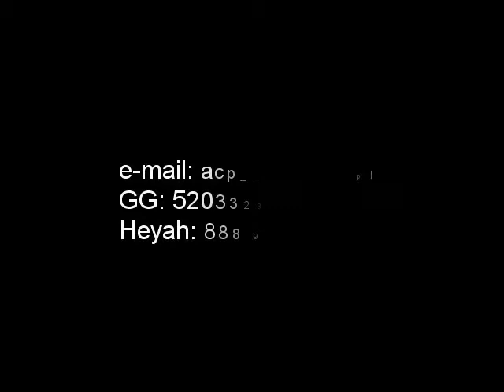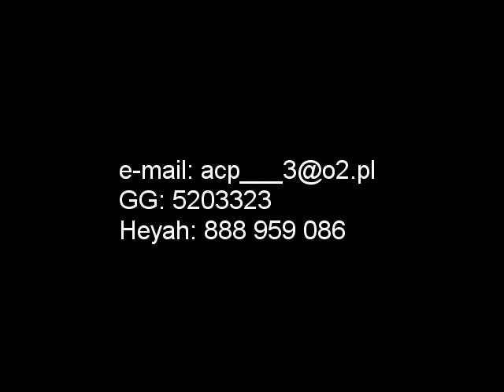Ujeżdżanie sierek - The Movie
Download form in High Quality:
password: tupac
Przeglądałem sobie ostatnio zawartość DVD RW i wpadłem na ten filmik,
niestety musiałem obciąć chamsko tak by na YouTUba można było wrzucić ...

Od czasu zlotu wile kompletów opon spalono ;) ale wydaje mi się,
że filmik dalej trzyma jakiś standard :P (mimo, że był kręcony aparatem)

Był to jeden z lepszych zlotów a TOY (blue sierra)
spalił więcej kompletów tylko na tegorocznym zlocie ...

*) no i w znacznie lepszej jakości (10minut, 30FPSów, 329kb/s), wyciąłem tylko kilka minut